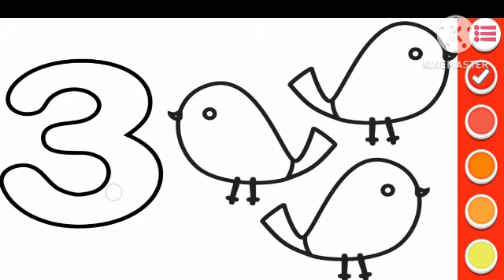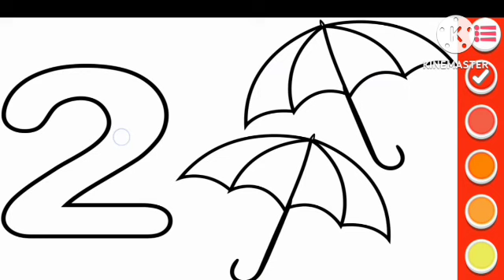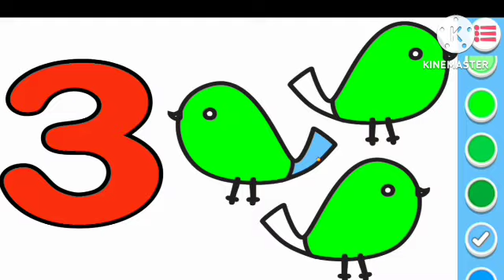1 to 100 counting, kids rhymes, learn to count, 123 Numbers, One two three, Numbers song